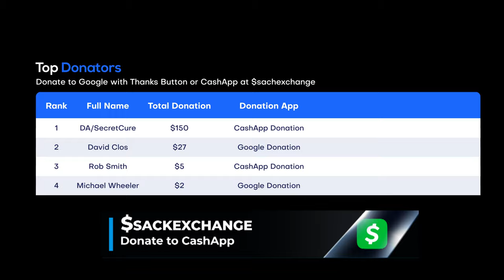Charlotte & Sonya Deville Brawl Backstage on SmackDown (Jan. 13, 2023)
🤼 The announce team then transitioned to some video footage between Charlotte and Sonya Deville from last week. Backstage, Sonya Deville argued with Adam Pearce to get another title shot. Pearce insisted that she enter the Royal Rumble and earn another shot, and Sonya said she would find another way to make her rematch official.

📍 Location: Resch Center in Green Bay, Wisconsin

🎥 Original Video Date: Friday January 13, 2023 (AND-TV)

AEW
ROH
WWE
Dynamite
Rampage
Raw
SmackDown
Full Gear
Survivor Series WarGames
Elimination Chamber

wwe
raw
raw highlights
wwe raw
wwe 2022
wwe highlights 2012
wwe 2022
wwe today
nxt
nxt highlights
wwe nxt
wwe live
wwe smackdown
smackdown highlights
wwe wrestlemania
wwe #2022​​
aew 2023